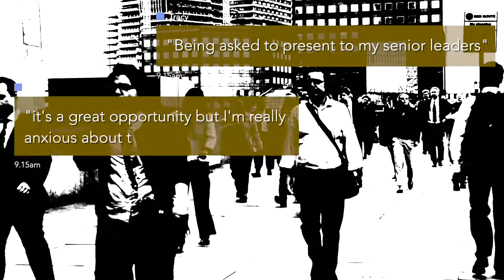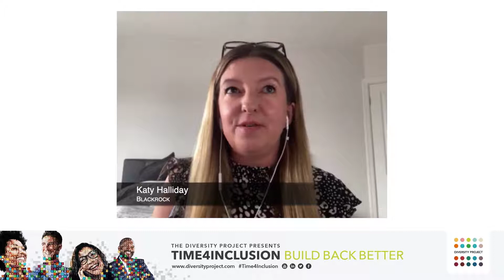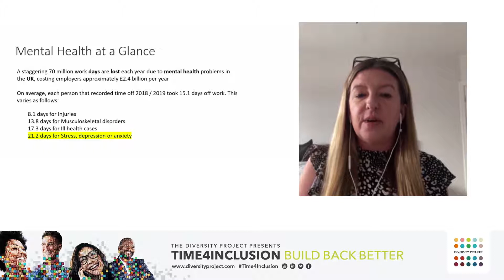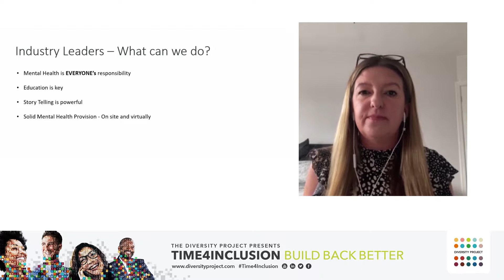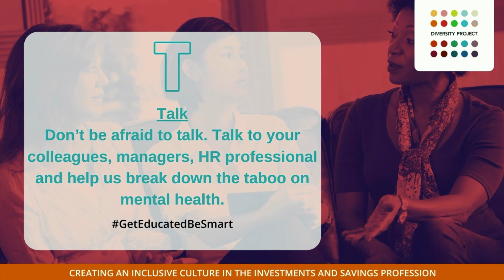Mental Health session - DP Annual Event 2020